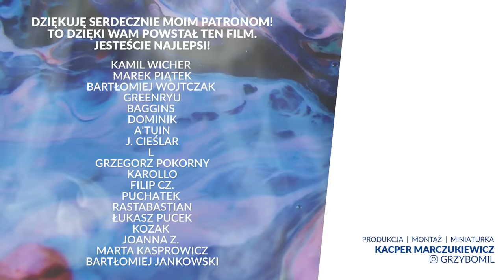Szczerze o utracie mamy, ślubie, dziecku i co dalej z kanałem | Mestosław MamTemat 37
💥🔥 [autopromocja] Wejdź na i kup swoją książkę w najlepszej cenie i z darmową dostawą do 3 października 2023.

Bartek Przybyszewski przeprowadził ze mną rozmowę w której otworzyłem się jak w żadnym innym wywiadzie. Chciałem żebyście poczuli się jakbyście wpadli do przyjaciela porozmawiać o ważnych życiowych zmianach, problemach i radościach. Czuję, że dzięki tej rozmowie poznacie mnie jak nigdy wcześniej.

🙏 Wsparcie od widzów kanału jest szczególnie istotne, gdyż pozwala mi funkcjonować i dalej tworzyć niezależne treści. Bardzo serdecznie dziękuję wszystkim wspierającym mnie na Patronite i YouTube. Dołącz do tego grona i pomóż mi dalej tworzyć!

Film powstał w celach edukacyjnych i informacyjnych. Celem filmu jest minimalizacja szkód, jakie mogą wynikać z użytkowania substancji, przeciwdziałanie uzależnieniom oraz wspieranie racjonalnej polityki opartej na badaniach naukowych, a nie uprzedzeniach.

Mestosław - twórca i aktywista społeczny. Członek organizacji pozarządowych redukujących szkody używania substancji (Polska Sieć Polityki Narkotykowej oraz Społeczna Inicjatywa Narkopolityki). Współzałożyciel i członek zarządu Polskiego Towarzystwa Psychodelicznego. Zdobywca tytułu Twórcy Roku 2021 w kategorii Lifestyle na Gali Twórców Influencers Live Wrocław & Onet. Działa również w Sejmie, gdzie jest ekspertem społecznym w Parlamentarnym Zespole ds. Legalizacji.

Realizacja nagrania, montaż, miniaturka: Kacper Marczukiewicz

00:00 Wstęp
01:23 Brazylia, narzeczony i dziecko
15:56 Mama
30:00 Choroba
31:15 Dieta, treningi
39:15 Reakcje na coming out
50:51 Emigracja
54:00 Ślub
57:38  Co dalej z kanałem?
1:10:39 Podcastex Bartka
1:16:29 Seria „z Monaru”
1:19:34 Zakończenie

Pozdro!
Mestosław